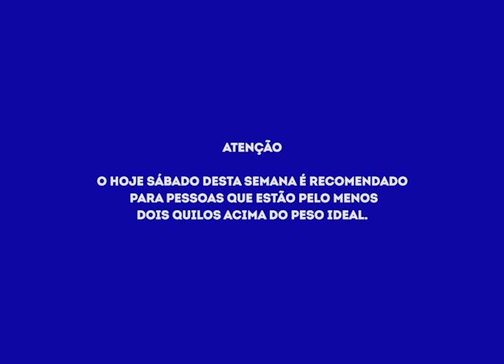Hoje Sábado 27/05/17 - bloco 1